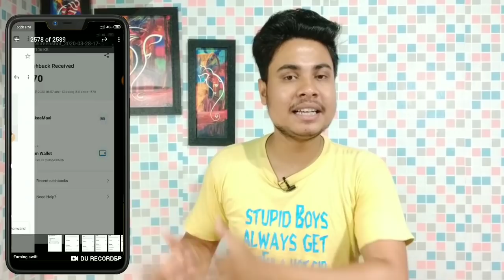Paytm Mega cashback Loot😳|| Flat ₹40+₹20+₹25 cashback|| Google pay new scratch card|| Earning Swift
👉If any problem Telegram pe search karo - @earningswift👈

1. For maharastra state  Users

2. karnataka State Users

3. Andhra Pradesh Users

4. Tamilnadu Users

📝About this video - Dosto iis video mai aap logo ko batane wala hu paytm new offer ke bare mai jaha se aap log per paytm account se unlimited cashback le sakte hoo. So watch this full video and earn more cashback offer from this video.

🔗Tags -

✋Your query-

1. Paytm new loot offer.
2. Paytm new loot.
3. Today new paytm cashback.
4. Paytm 100% verified offer.
5. Paytm verified offer today.
6. Paytm new cashback.
7. Paytm new cashback offer.
8. Paytm new offer today.
9. Today paytm new offer.
10. New paytm offer.
11. Paytm offer.
12. Paytm new offer.
13. Paytm newoffer today.
14. Paytm verified offer.
15. Paytm offer.
16. Paytm cashback offer.
17. Paytm cashback offer 2020.
18. Paytm cashback new offer.
19. Paytm new cashback offer.
20. Paytm cashback offer today.
21. Today new offer.
22. Today new paytm offer.